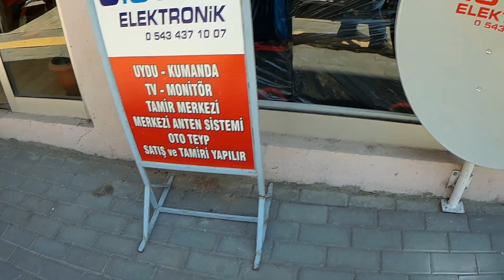Karavana Anten Montajı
Onda bir fiyatına çanak anten. Çok ucuza malettim.Garaja diğer antenle sığmıyordu alternatif ürettik.